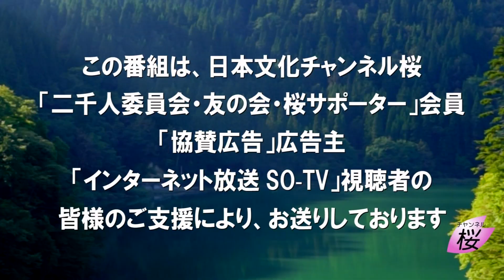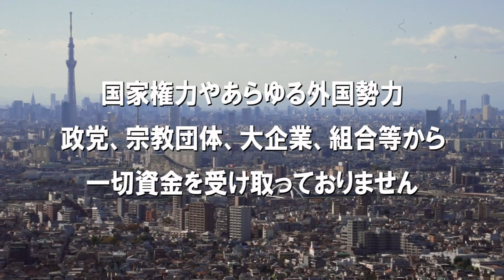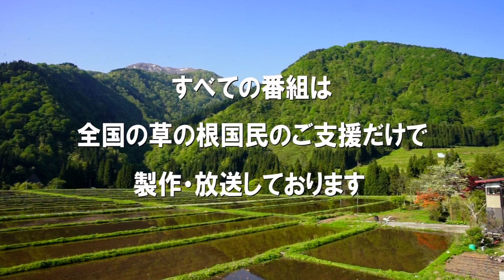【ch桜・別館】宮崎＆浅野がおススメ？「世界の珍味」[R2/8/21]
出演：宮崎正弘（作家・評論家）・浅野久美（キャスター）